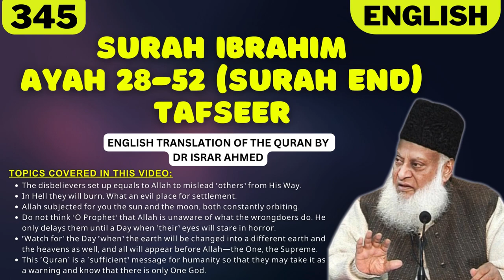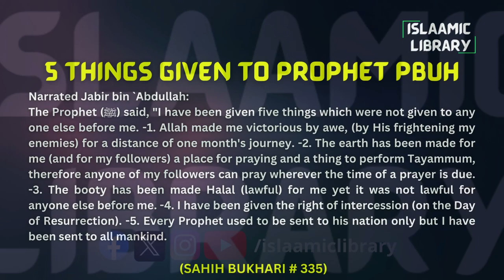Surah Ibrahim Ayah 28-52 (Surah End) Tafseer in English by Dr Israr Ahmed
Bayan ul Huda, Surah Ibrahim Ayah 28-52 (Surah End) Tafseer in English by Dr Israr Ahmed

TOPICS COVERED IN THIS VIDEO:
1. The disbelievers set up equals to Allah to mislead ˹others˺ from His Way.
2. In Hell they will burn. What an evil place for settlement.
3. Allah subjected for you the sun and the moon, both constantly orbiting.
4. Do not think ˹O Prophet˺ that Allah is unaware of what the wrongdoers do. He only delays them until a Day when ˹their˺ eyes will stare in horror.
5. ˹Watch for˺ the Day ˹when˺ the earth will be changed into a different earth and the heavens as well, and all will appear before Allah—the One, the Supreme.
6. This ˹Quran˺ is a ˹sufficient˺ message for humanity so that they may take it as a warning and know that there is only One God.

Narrated Jabir bin `Abdullah:
The Prophet (ﷺ) said, "I have been given five things which were not given to any one else before me. -1. Allah made me victorious by awe, (by His frightening my enemies) for a distance of one month's journey. -2. The earth has been made for me (and for my followers) a place for praying and a thing to perform Tayammum, therefore anyone of my followers can pray wherever the time of a prayer is due. -3. The booty has been made Halal (lawful) for me yet it was not lawful for anyone else before me. -4. I have been given the right of intercession (on the Day of Resurrection). -5. Every Prophet used to be sent to his nation only but I have been sent to all mankind.

IMPORTANT LINKS:
1) ISLAM360 (Best Quran & Hadith search engine app):
2) AL HIDAAYAH (Best platform to Learn Islam & comparative religion, Seerah, Fiqh, Salah, Zakah, Major sins and much more from world's best orators)
4) Quran.com (Quran translation and Tafsir in any language you wish)